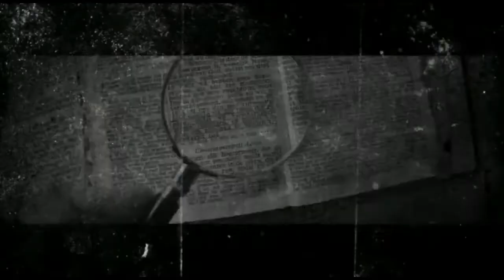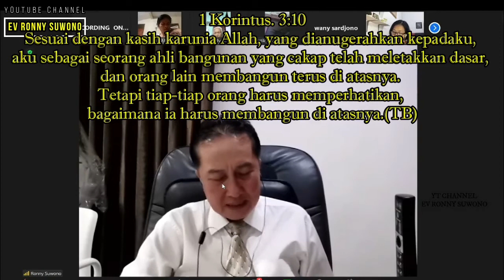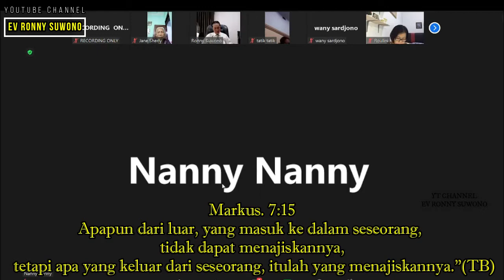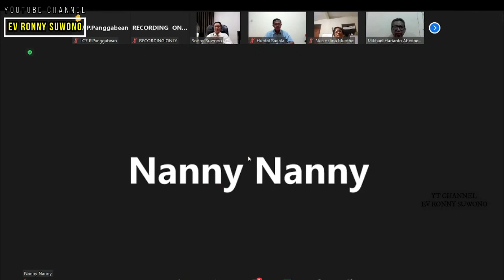BIBLE STUDY TEMA : MEROKOK TIDAK DOSA !!??